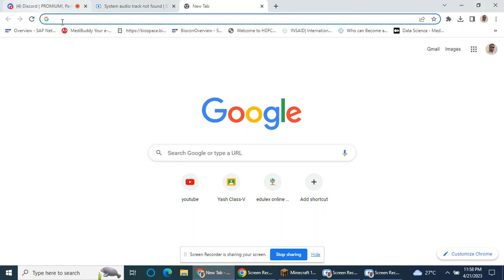playing bedwars minecraft